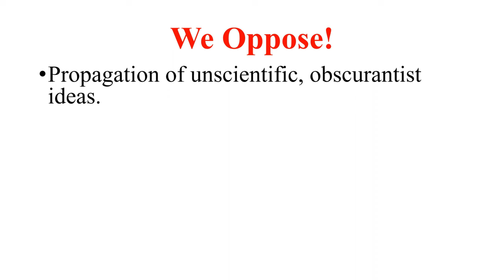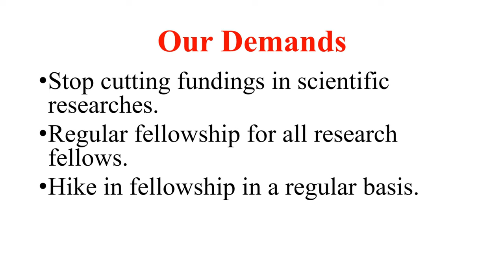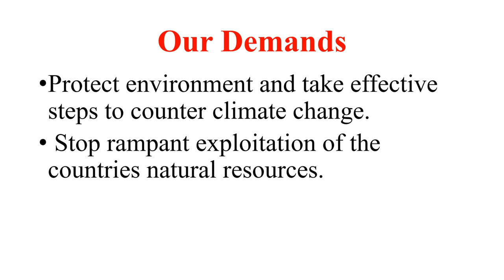INDIA March for Science 2022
Desing and Idea: Saikat Sadhukhan & Soumen Mondal